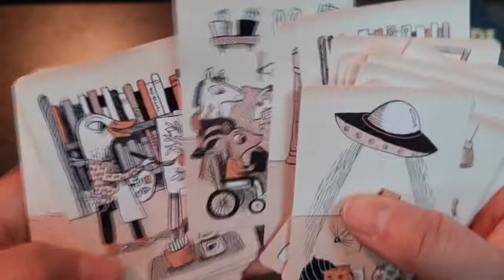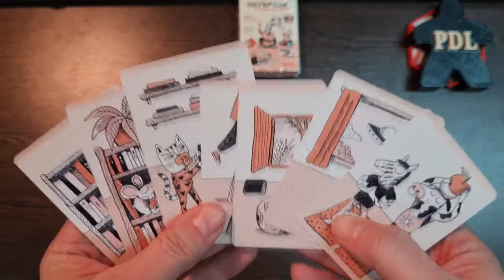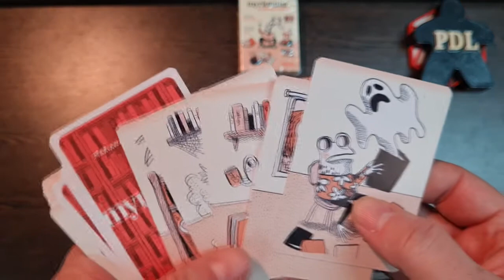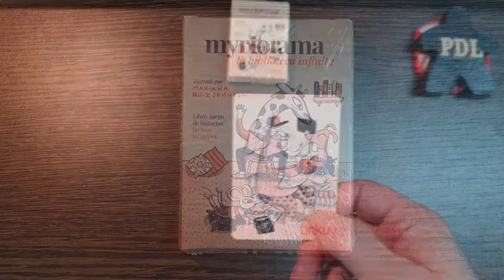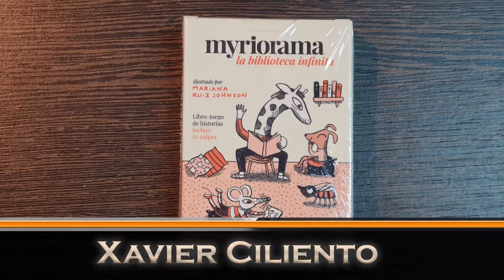Myriorama La Biblioteca Infinita | Tinkuy | Aprende a Jugar | Tutorial | Partida de Locos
Aprendemos a jugar Myriorama La Biblioteca Infinita, diseñado por Gloria Claro y Ariel Marcel e ilustrado por Mariana Ruiz Johnson. Editado por Tinkuy.
¿Cómo podés ayudar al canal?
- Pueden invitarnos un cafecito sin compromiso para incentivar nuestra producción de contenido

¿Querés formar parte del staff de PDL?
- Escribinos a cualquiera de nuestras redes, contanos qué te gustaría hacer en el canal o simplemente ofrecete y vemos si te podés sumar al equipo.